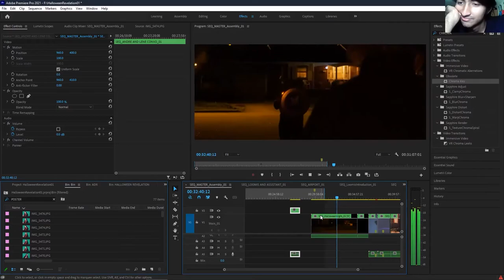ONE YEAR OF LEPONIC STUDIOS